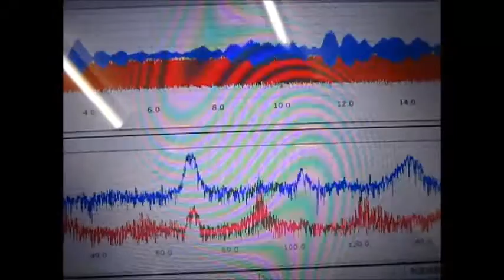超音波技術 Ultrasound technology